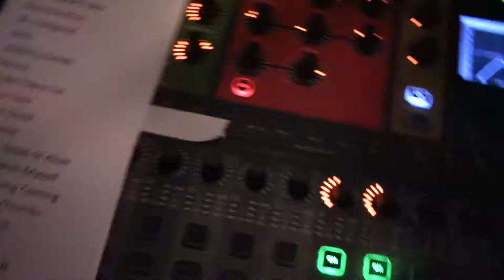A Slice of the Pie - May 5, 2018